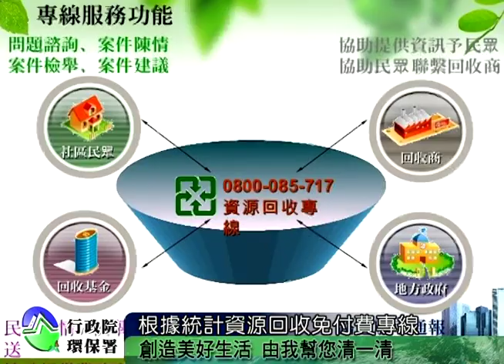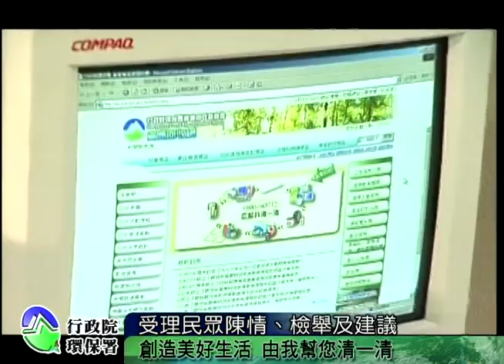105年2月資源回收電子報影音新聞-記者會 (回收基管會)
環保署回收基管會於民國86年設置資源回收免費服務專線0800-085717（您幫我，清一清），現已成為環保界的「1999」。